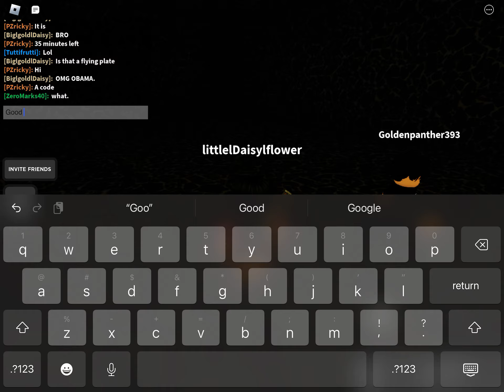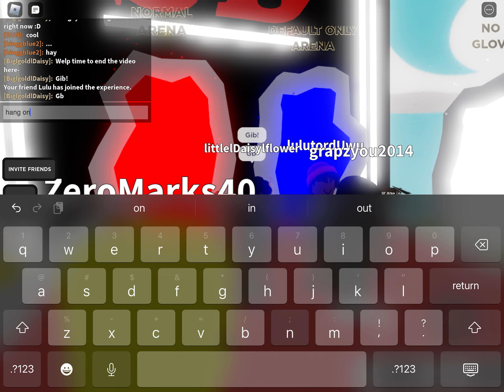Playing Roblox with Random Player (Part 2)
Btw guys if you want to be recorded on Roblox follow me this is the user: LittlelDaisylflower :D

(And this game is called Slap battles)